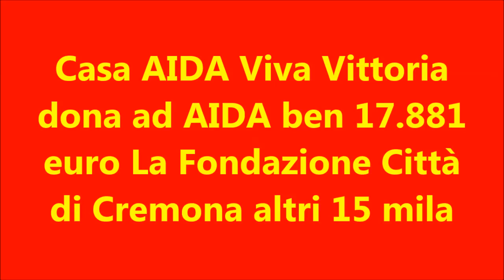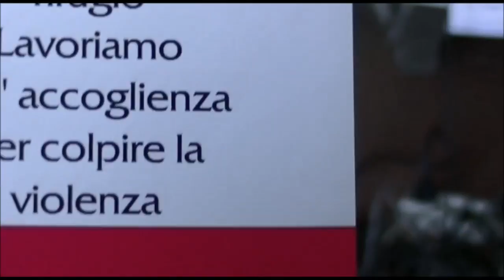Casa AIDA Viva Vittoria dona ad AIDA ben 17.881 euro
Casa AIDA Viva Vittoria dona ad AIDA ben 17.881 euro La Fondazione Città di Cremona altri 15 mila
Sabato 18 marzo si è svolto , a spazio comune , l’incontro per il resoconto della iniziativa "Viva Vittoria", campagna contro la violenza di genere a sostegno di "Casa AIDA" per la protezione delle donne vittime di violenza.
Video di Gian Carlo Storti welfare cremona 18 marzo 2017